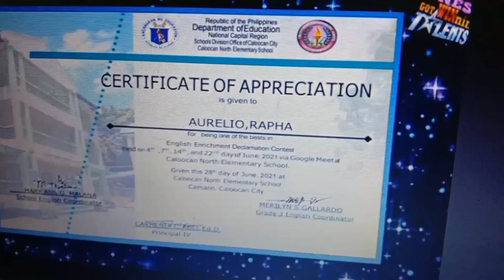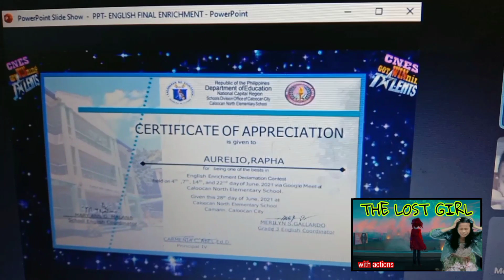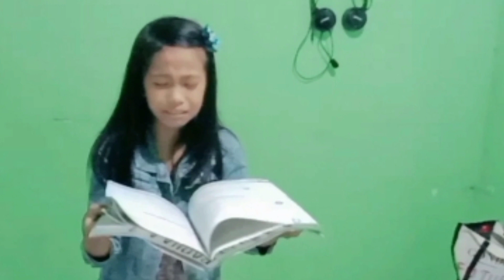THE LOST GIRL DECLAMATION PIECE w/ actions | Watch till the end